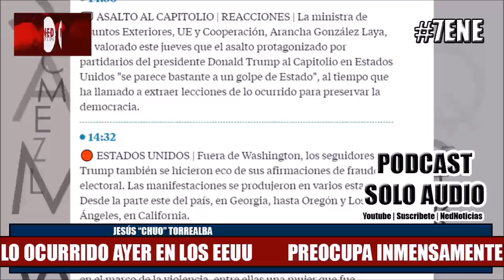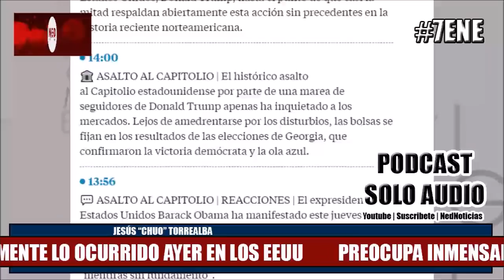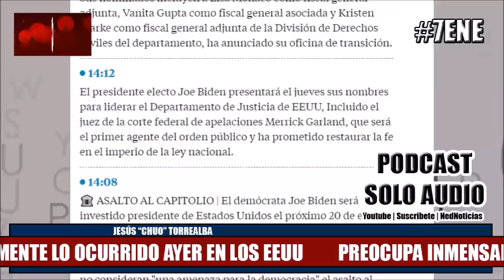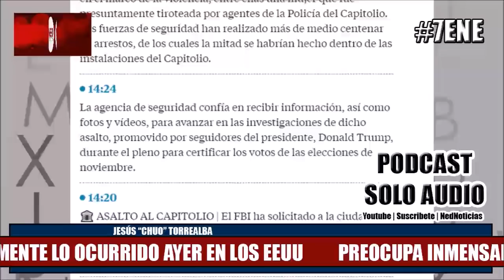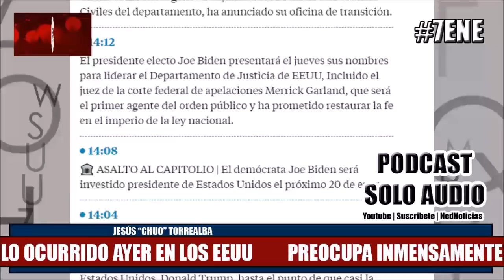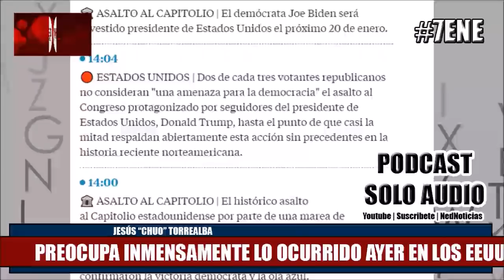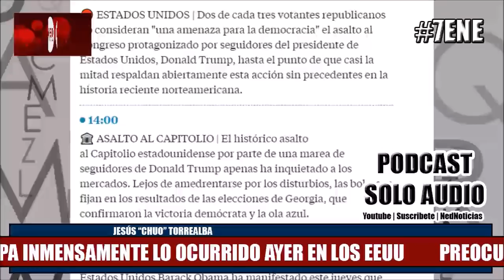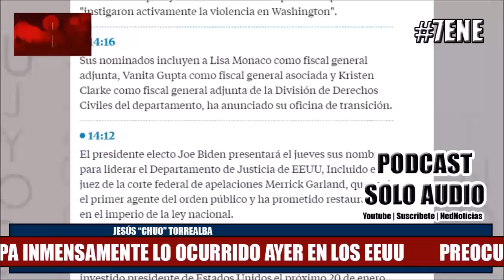PREOCUPA INMENSAMENTE LO OCURRIDO AYER EN LOS EEUU 7ENE Jesús Torrealba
Jesús "Chuo" Torrealba | 7Ene | La Fuerza es la Unión